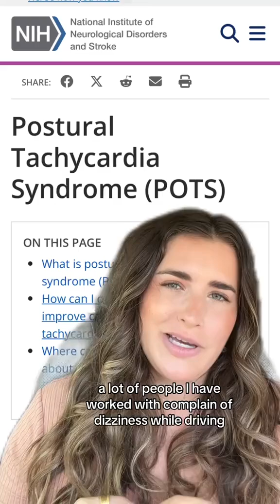Understanding POTS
In the last year, people are speaking OUT about their experience with POTS, including 9X Olympic gold medalist swimmer, @katieledecky.

Katie received her diagnosis in 2015 but chose not to share it – and SO many of us who have gone through an experience with chronic illness can understand why.

NOW is the time to acknowledge this diagnosis and learn about it to address this autonomic issue.

Postural Tachycardia Syndrome can coincide with symptoms of dizziness, fatigue, headaches, and more.

Let’s address just ONE symptom related to POTS.

DIZZINESS: 👉🏻 The balance system works by coordinating information in our brain from the three senses used for balance:

1️⃣our balance organ in the inner ear
2️⃣our eyes
3️⃣our internal sense of position in the body

If you feel dizzy, it could mean that your brain has not been able to coordinate the information from all the balance senses properly.

Let’s use motion sickness...

🚙When we’re the passenger in a car and we experience car sickness, it’s because our brain is getting conflicting messages about our environment. The majority of our senses are telling us that our bodies are stationary while sitting in a car.

At the same time, our brain also knows we’re moving forward because of the balance sensors (little tubes) in our inner ear. The liquid in these tubes is sloshing around, indicating that we’re moving, but in reality, we’re sitting still, sending mixed messages.

Not all the symptoms of dizziness are due to a problem with our balance senses.

🚩If your sympathetic nervous system is running the show, keeping you in a state of fight-flight or freeze, you can also experience dizziness.

Why?

👉🏼Because being in a state of survival means your brain has less capacity to spare for other tasks…like maintaining your balance.

If you struggle with frequent dizziness, it can be helpful to focus on an *anchor item* (like a rock or shell) until symptoms begin to dissipate. Focus on the item and breathe.

Have you been diagnosed with a POTS? If so, check out Rewire my most comprehensive brain retraining program where 100s of people with POTS have found relief.